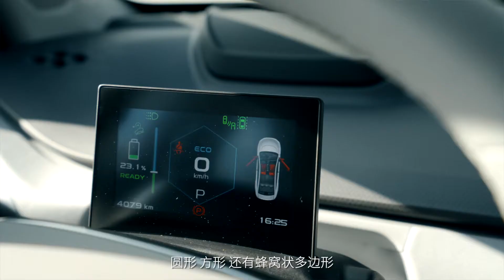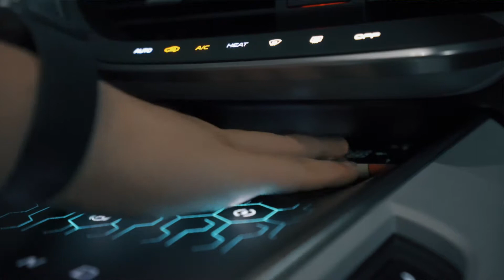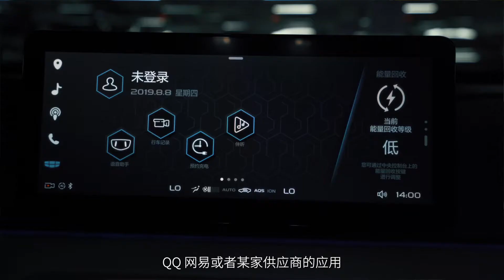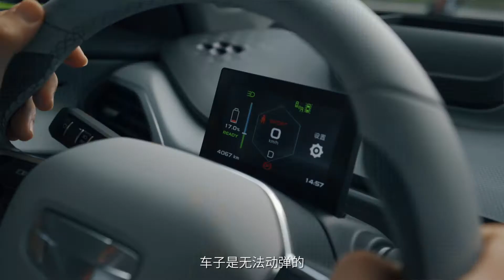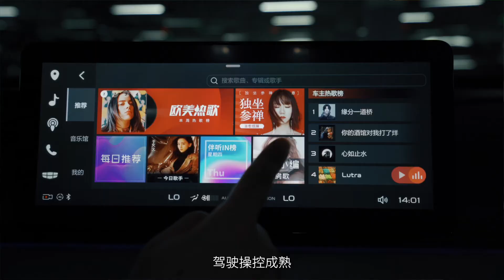最大开箱：吉利几何 A，魔丸还是灵丸？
来自吉利旗下全新子品牌几何的第一款产品。

来看看传统自主品牌的今年度最高创新：

- 全新的内饰设计、新颖的用料和精致的织物座椅
- 紧凑级车型，基本够用的空间
- 电动车中平平的加速，但转向、悬架和刹车的调教很成熟
- 42Test 续航测试，借助 0.2375Cd 的低风阻，高速和城市都有较低的能耗
- 当然，你还会在视频中看到吐槽满满的车机交互设计